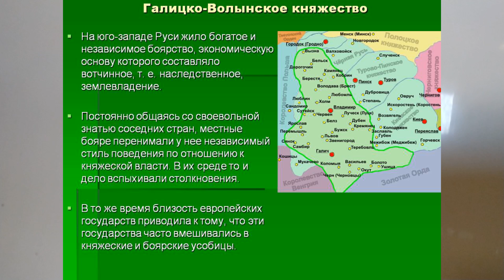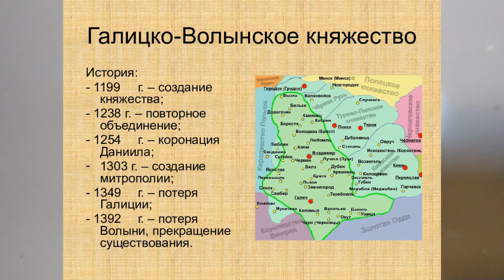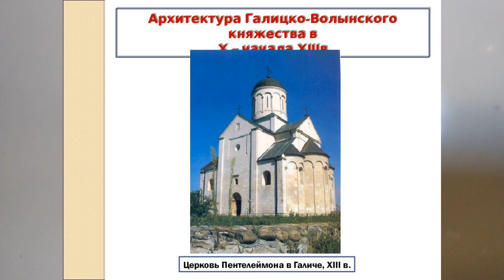ГАЛИЦКО-ВОЛЫНСКОЕ КНЯЖЕСТВО. ИСТОРИЯ РОССИИ С ДРЕВНОСТИ ДО 16ГО СТОЛЕТИЯ 33й V6м KL Истор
Галицко-Волынское княжество